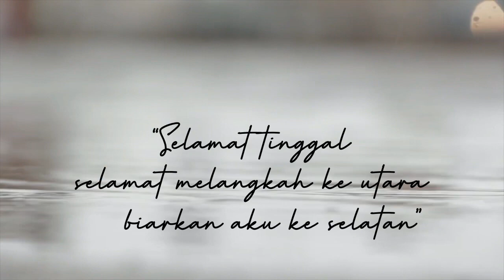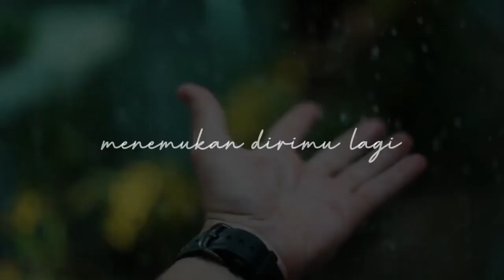Secret Story of Me | Bunyi Yang Paling Sepi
Kita baru saja selesai berbicara
ketika aku menemukanmu
di teras rumah
berdiri, sendiri.
Di luar, hujan sedang deras-derasnya.
Telapak tanganmu yang terbuka
tatapanmu jatuh entah ke mana.
tentang langkah kita yang mulai menuju ke berlawanan arah
ketika aku menemukanmu, sendiri,
dengan tangan terbuka menerima jatuhnya hujan
Aku mamandangimu lama, bertanya-tanya
sedang apa kamu di dalam kepalamu.
Tiba-tiba kau menengok, dan berkata,
"Selamat tinggal, selamat melangkah ke utara, biarkan aku ke selatan."
Lalu katamu, "Suara hujan bisa jadi bunyi yang paling sepi, ya."
Bertahun-tahun sejak hari itu
setiap turun hujan, dan kebetulan sedang sendirian
aku akan seksama mendengarkan
bunyi yang paling sepi dari hujan.
Seketika itu
aku akan menemukan dirimu lagi
di teras rumah
hujan sedang deras-derasnya
dan kau belum sempat mengatakan
“Selamat tinggal”

-A-